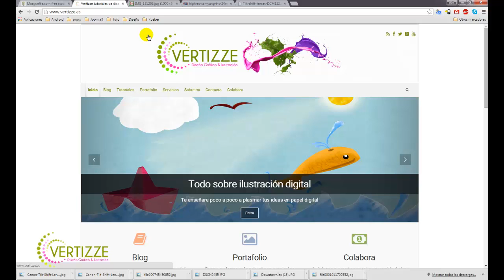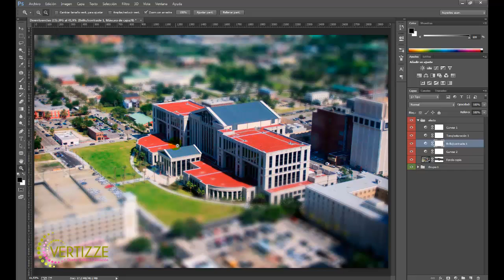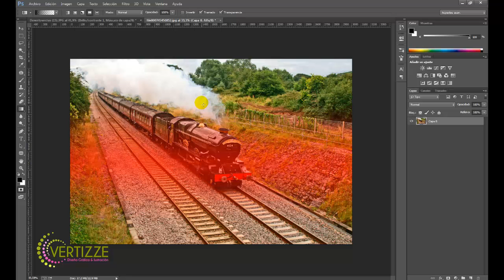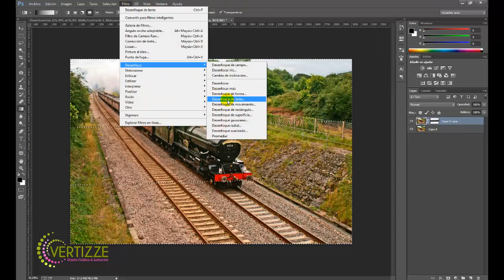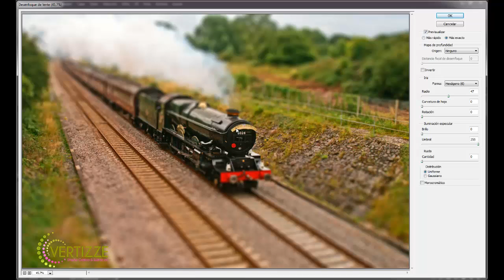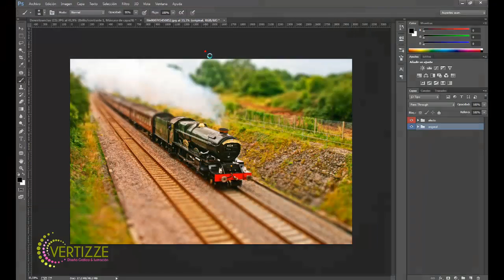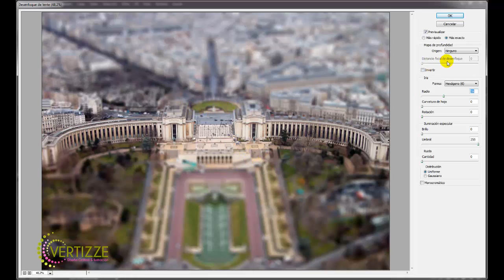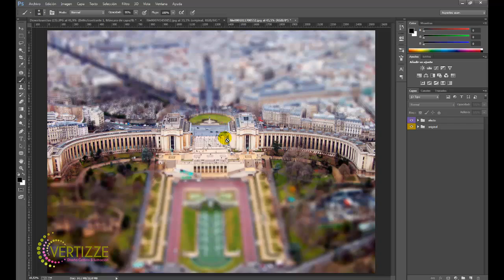Efecto Tilt Shift en Photoshop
Hola amigos, en esta ocasion os enseño el efecto Tilt Shift en Photoshop.

Muchas gracias por dedicarme unos minutos.